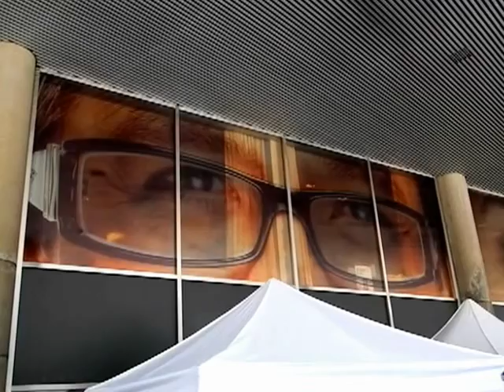HiMY SYeD: Fresh Eyes Olga & Vicki Arrivals.ca TO2015 Art Installation Toronto City Hall July 6 2012